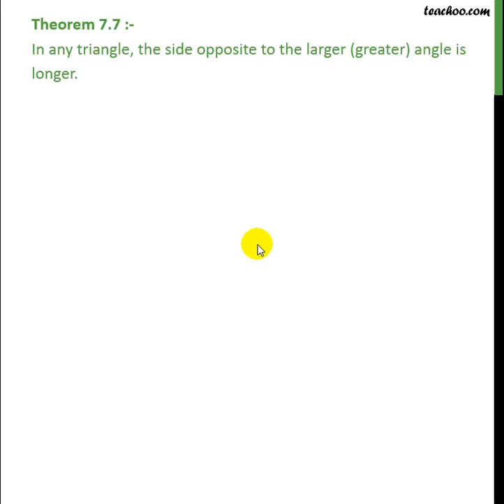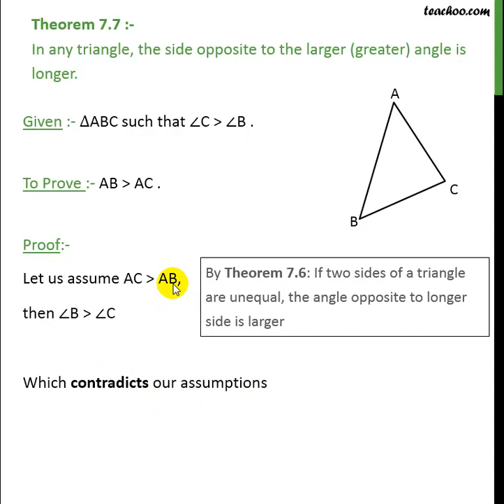Class 9 - Side opposite to greater angle is longer - Teachoo